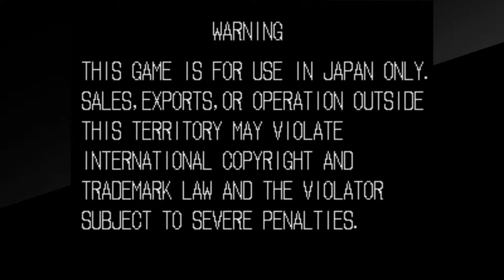Metal Slug - Japanese Version Playthrough